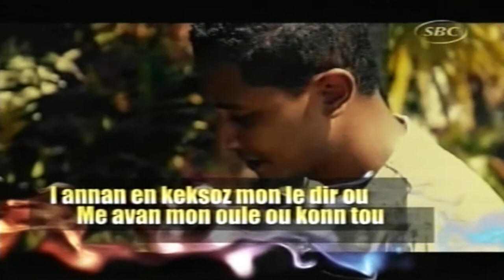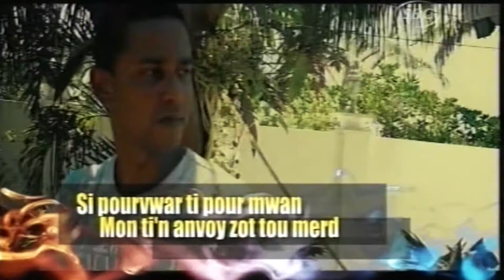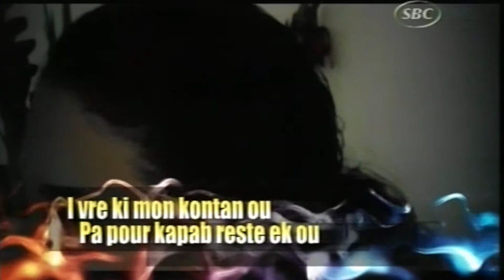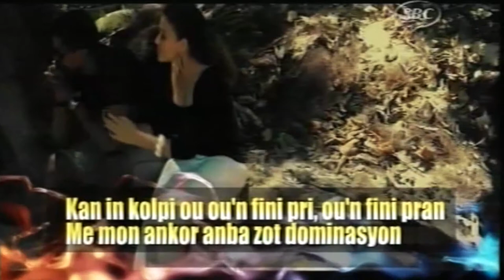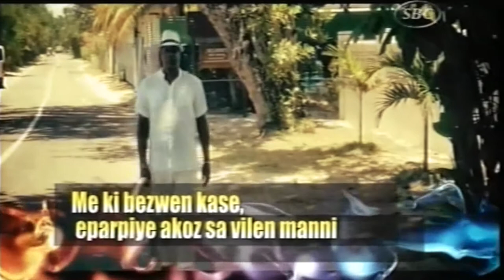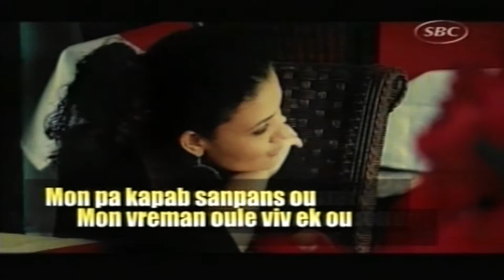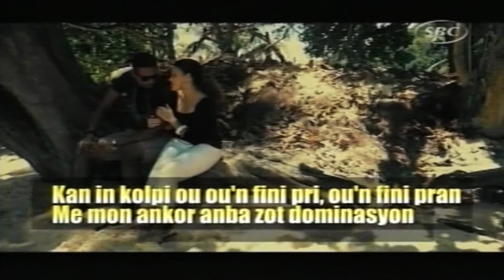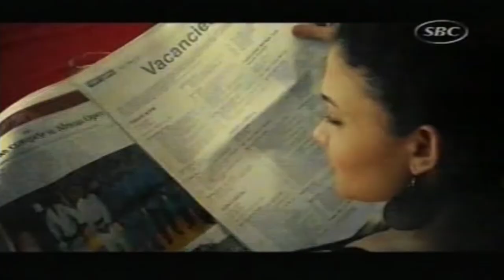Jean Marc Volcy - Judith Hoareau Depouy Enn Sanson - Judith Hoareau Anmenn Lalimyer Dan Lakour